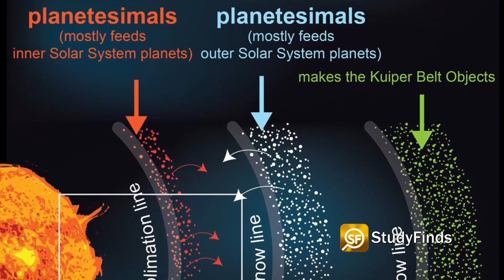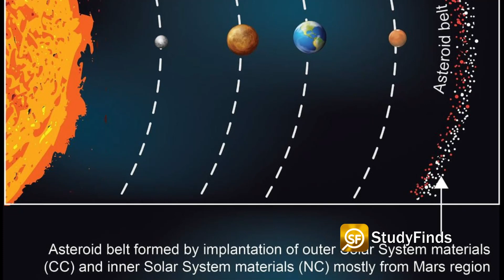Why Were There Rings Around Our Sun Just Like Saturn?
The Sun once looked a lot more like Saturn — and it may be the reason our planet isn’t bigger than it is, a new study reveals. More Details

Researchers from Rice University say that our home star once had giant rings of stellar dust that eventually fueled the creation of life on our planet.

They claim that without these rings around the Sun, life on Earth may have never developed.

These rings actually prevented Earth from getting too big and developing a massive gravitational pull which would have stunted the growth of organisms.

Such a gravitational attraction would have also made devastating asteroid impacts more frequent.

So basically gravity would have sucked nasty rocks towards the Earth way more frequently and you probably couldn't stand up to walk let alone even have been conceived by this lovely planet.

Scientists made the discovery using supercomputer simulations to examine how the solar system formed.

The simulations produced the rings; accurately identified the asteroid belt between Mars and Jupiter; the development of the locations and stable, almost circular orbits of Earth, Mars, Venus, and Mercury; and accounted for the formation of the Kuiper belt of comets, asteroids, and small bodies beyond the orbit of Neptune.

They also correctly calculated the masses of the inner planets — including Mars — which previous studies have overestimated.

Video Credit:
Videvo – Videvo.net
NASA

Image Credit:
Andrea Isella/Rice University
Rajdeep Dasgupta